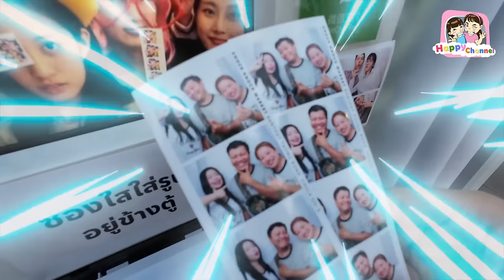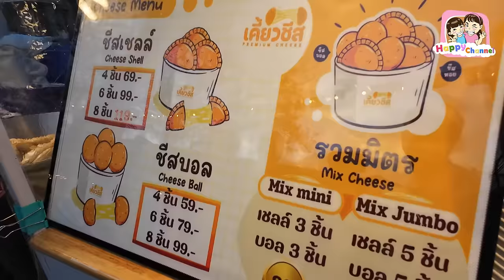ตะลุยกิน ตลาดนัดคนเดิน บรรทัดทอง Happy Channel